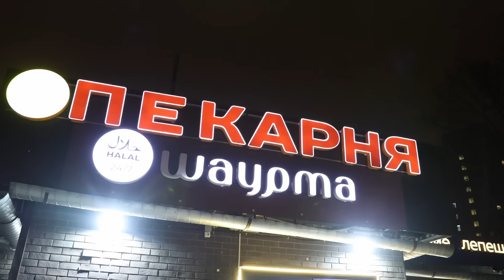ACA 182: Анис Екубов | Из шаурмечной в самый громкий турнир этого года